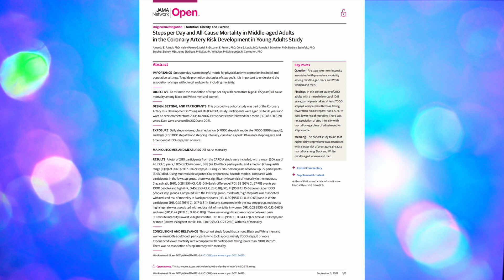2022 TikTok Trends According to a Nutrition Scientist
00:00 Intro
00:17 1 Day Detox
02:57 Proffee
04:33 Nature’s Cereal
05:55 Butter Boards
07:32 Hot Girl Walk